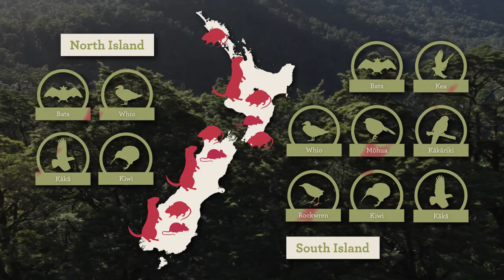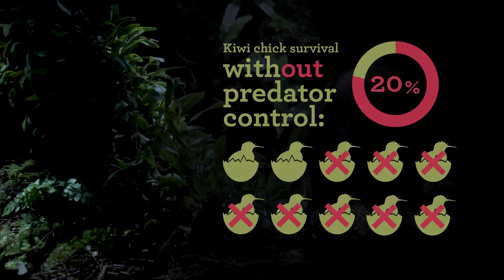Holding the line | Native species protection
Scientist, Graeme Elliott describes the plight of forest birds and provides a scientific view of the need for predator control in order to protect taonga species.